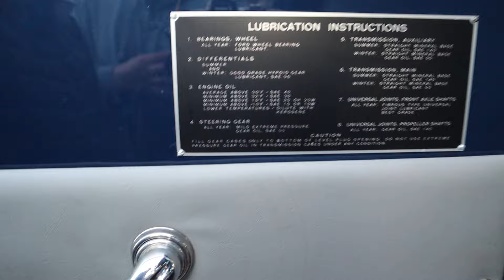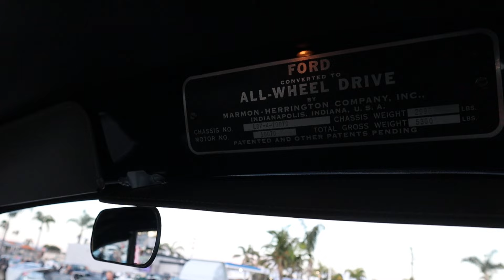Donut Derelicts Classic Car Show March 16th 2024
Started in 1983 by a group of car guys that wanted to get together and talk cars/shop at the local donut shop "Adams Avenue Donuts" has become a hub of the classic car community and one that people come to from all over the world to attend.  This is a event that happens every (YES EVERY) Saturday morning rain or shine and has the greatest people in the world if you ask me. And the Donuts are pretty darn good to. No membership is needed to attend its free (except if you want a donut, coffee, or one of our cool t-shirts) and you can park anywhere you choose.